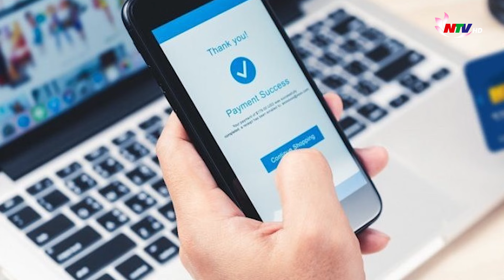Thầy bói dởm chiếm đoạt tiền giải hạn của khách hàng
Ngày 17/8, Cơ quan CSĐT Công an huyện Hương Sơn (Hà Tĩnh) cho biết, đơn vị vừa ra quyết định khởi tố vụ án, khởi tố bị can, lệnh tạm giam 2 tháng đối với Hồ Huy Quang (SN 1975, thôn Mai Lĩnh, xã Sơn Hàm, huyện Hương Sơn) về tội lừa đảo chiếm đoạt tài sản. Cụ thể, từ tháng 1/2024 đến nay, do thiếu tiền tiêu xài, Hồ Huy Quang nảy sinh ý định lừa đảo chiếm đoạt tài sản của người khác bằng hình thức xem bói toán, giải hạn, cúng bái. Quang sử dụng tài khoản Facebook cá nhân đăng tải các thông tin rằng mình có thể bói toán, giải hạn… kèm theo số điện thoại liên hệ dưới bài viết. Nếu có “khách hàng” gọi điện đến, Quang đưa ra thông tin mình có khả năng xem bói đã giải hạn, cúng bái cho nhiều người, giúp họ đạt được mong muốn. Khi bị hại đã tin tưởng, Quang yêu cầu họ phải chuyển tiền làm lễ đến số tài khoản ngân hàng của hắn và nói sau khi làm lễ xong, bề trên sẽ chuyển lại tiền. Thế nhưng, sau khi nhận được tiền, Hồ Huy Quang không làm lễ xem bói toán, giải hạn, cúng bái cho người này mà sử dụng tiêu xài cá nhân. Bằng thủ đoạn này, Quang đã thực hiện hành vi lừa đảo, chiếm đoạt tài sản của 3 bị hại trên địa bàn thị trấn Phố Châu (huyện Hương Sơn) với tổng số trên 40 triệu đồng./.